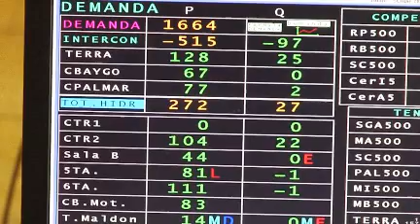UTE aumentará las tarifas entre 4% y 5% en setiembre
La otra parte del aumento será a principios de enero. Los grandes consumidores podrían verse afectados con el mayor incremento.